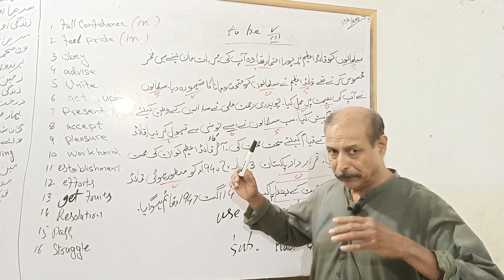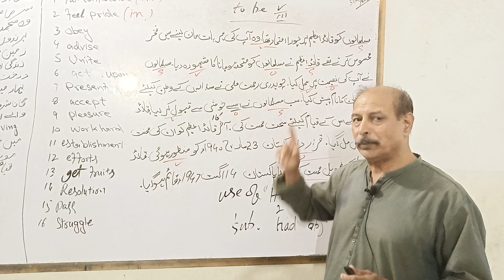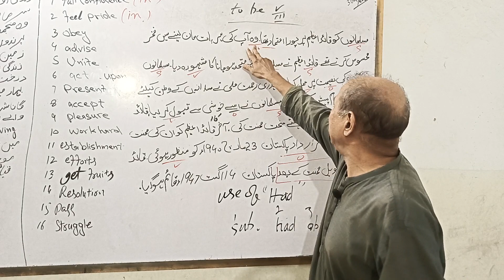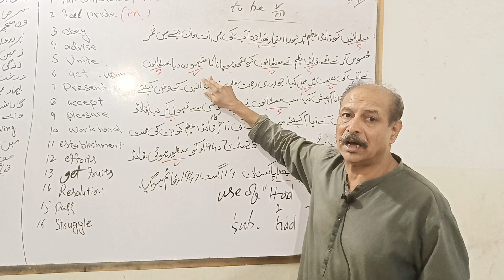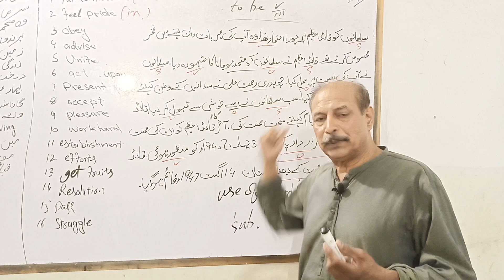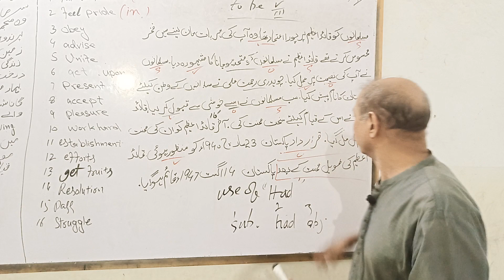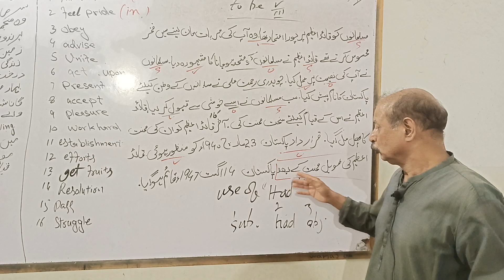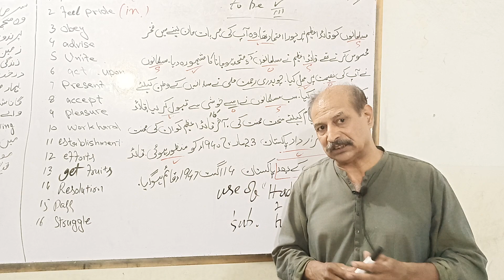Comprehension & Precis - Unseen Passage Urdu to English | BA English 3rd Year Guess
BA English Translation Urdu into English - 3rd Year Guess Paper B
PU/SU/BZU/AIOU English Learning & Writing Skills
How To Solve English Translation? Easily
Unseen Passage in English Tricks | Comprehension Passages Tricks in Urdu/Hindi | Unseen Passage Solve
Tips to improve English Skills